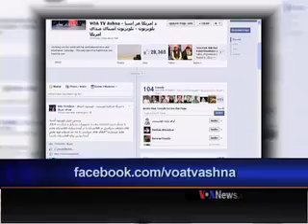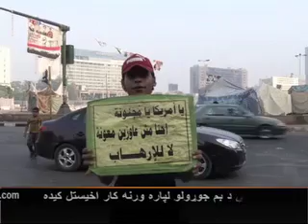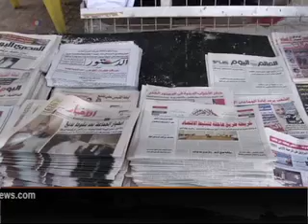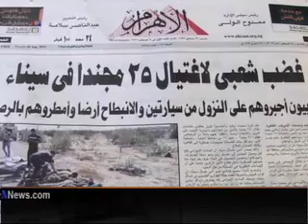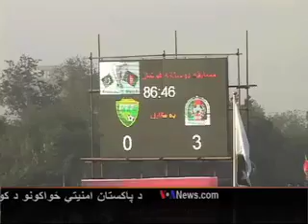Wednesday, August 21, 2013 Pashto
Today's full show hosted by Shaista Sadat Lameh